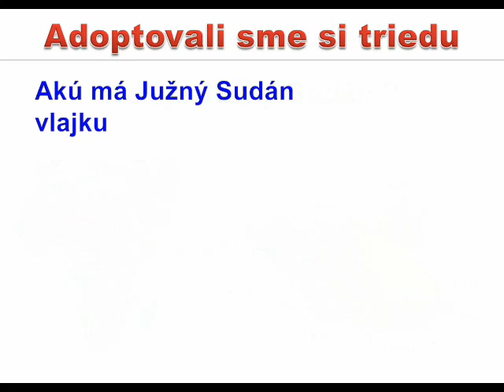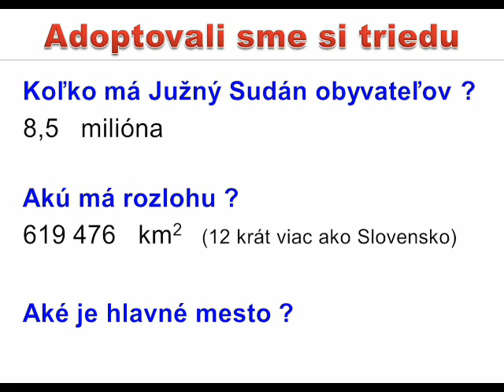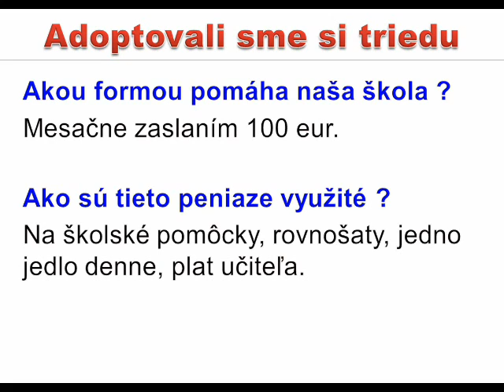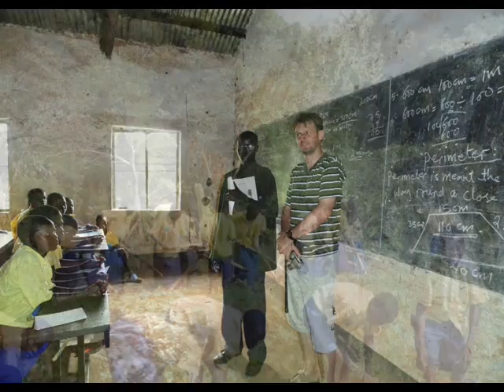Prezentácia o adopcii triedy v Južnom Sudáne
Žiaci Základnej školy s materskou školou Hugolína Gavloviča v Pruskom si adoptovali triedu 5. B v hlavnom meste Južného Sudánu Jube, štvrť Gumbo.